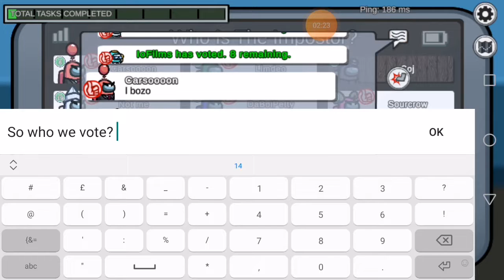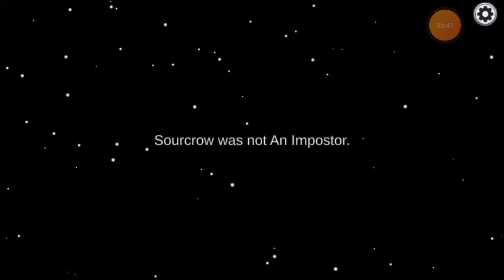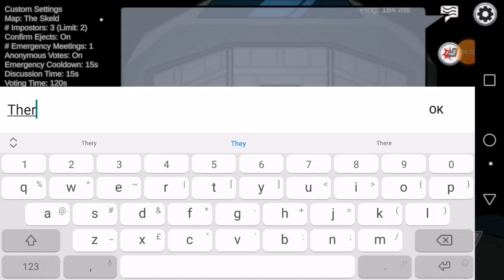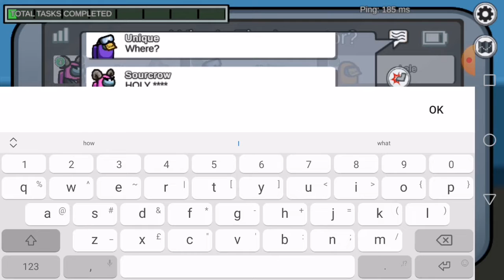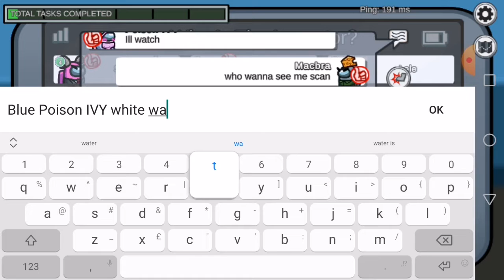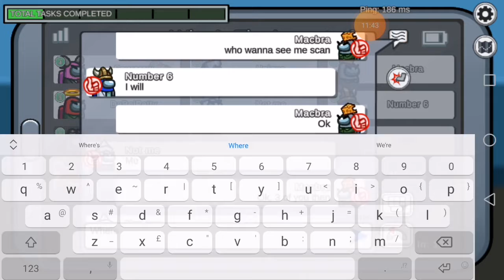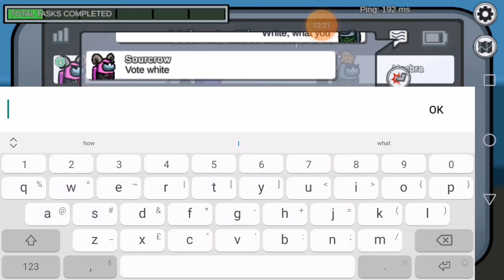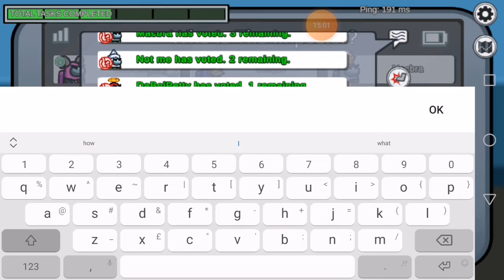Among Us: Everyone is Amongst us (Part 1)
I hope you guys like this videos there is gonna be a 20 subscriber special! (5 videos) And more features. I will try to hurry and upload Infectious Smile soon. So please don't be impatient. Goodbye!